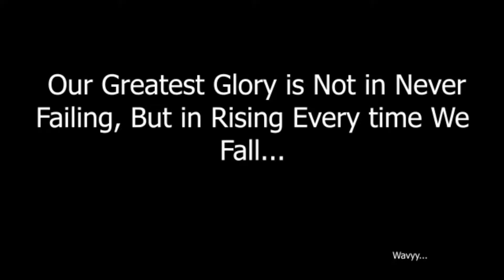2019 College Football Pump Up ᴴᴰ